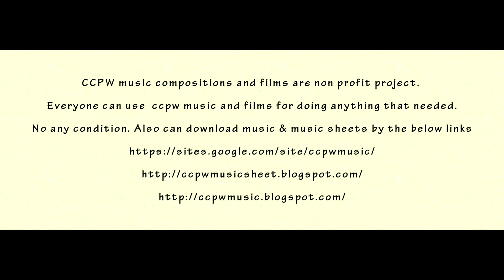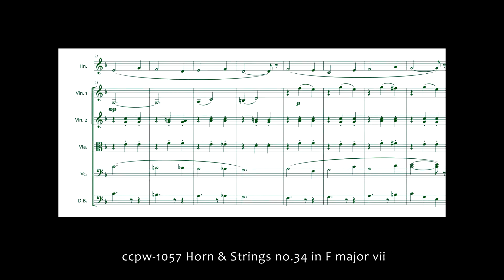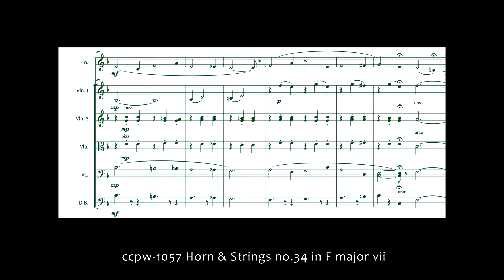1057 Horn & Strings no.34 in F major vii